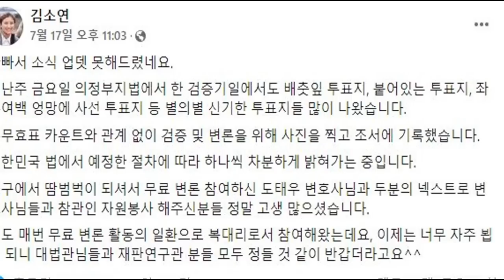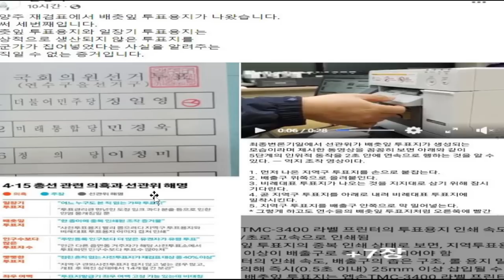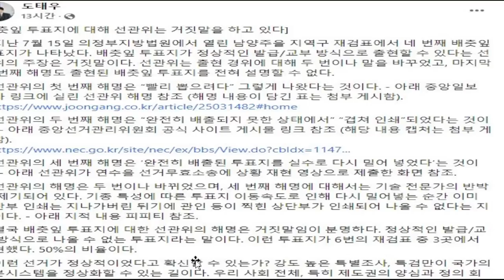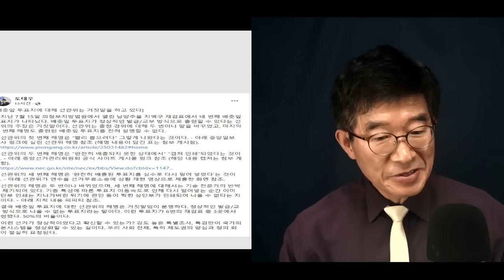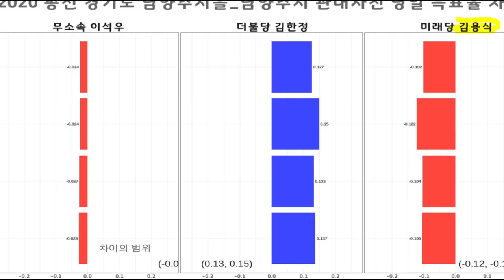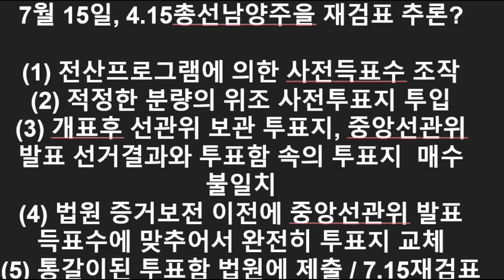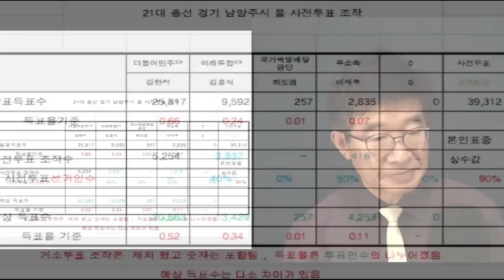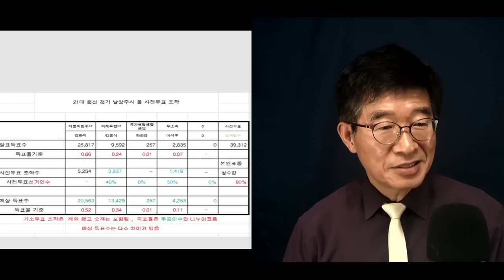남양주을 재검표(7.15) / 김소연 변호사 참관기 / "똑 같았습니다" [공병호TV]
Bitcoin : 3MTW849AkP2ftLeSK2teZHMmzLu7Z83s9U